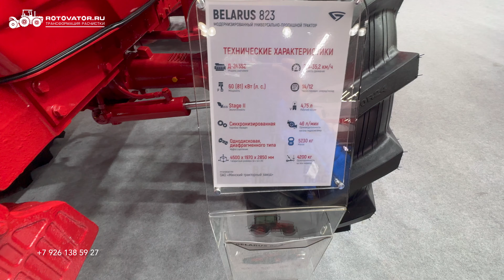НОВИНКА АГРОСАЛОНА 2024. ОБНОВЛЕННЫЙ ТРАКТОР Беларус-823!!!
ROTOVATOR.ru
ТРАНСФОРМАЦИЯ РАСЧИСТКИ
ООО ТРАКТОРИЯ ГРУПП

- Более 14 лет опыта в расчистке;
- Более 600 000 Га расчищено и введено в эксплуатацию нашими клиентами;
- Более 400 проектов запущено;
- Готовые решения под ключ;
- Работаем из наличия на нашем складе,
- Цены с НДС;
- Согласуем любой лизинг, включая РосАгроЛизинг;
- В наличии финские ротоваторы, мульчеры, веткоизмельчители, камнедробилки, шредеры и корчеватели на тракторы мощность от 70 до 500 лс.
- В наличии гидравлические мульчер и ротоватры на минипогрузчики и экскаваторы массой от 5 до 40 тонн
- В самые короткие сроки предоставим самоходные мульчеры ТЛП 4М 038 ГСТ ПРО на гусеничном ходу и MF705 PRO на колесном ходу, мощностью до 400 л.с.
- Большие складские запасы запасных частей и расходников;
- Укомплектуем, дооснастим и обслужим вашу технику в нашем Сервисе;
- Демо-показы и Тест драйвы;
- Запуск оборудования нашими Сервисными бригадами, Обучение;
- Расширенная гарантия;
- Доведем до совершенства ваш тех процесс по Лесовосстановлению, Расчистке лэп от дкр, Расчистке газопровода, Расчистке от мелколесья, Вводе земель в оборот и Мульчировании;
- Бесплатно проконсультируем и поделимся опытом эсклуатации:
Prinoth Pt300, Pt-300, Pt-175, Pt-475,  Galotrax GX300, GX600, GX450, Merlo, Raptor 800, Raptor 200, Variotrac, FAE Primetech, UM-Truck и энергосредство универсальное УЭС-280 (Палессе U280);